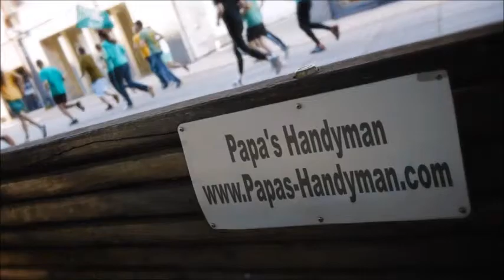DECK Repair Tulare County CA, Deck Refinishing, Staining & Cleaning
Deck Repair Tulare County CA, Deck Repair Service Tulare County CA, Deck Repair in Tulare County CA.

Deck Repair,
Papas Handyman provides quality deck repair services to our clients in Tulare County CA.

Need your deck restored in Tulare County CA to it's original state? Get in touch with Papa's Deck professionals.

List of Deck Repair Services:

*How Much Does It Cost to Build a Deck Tulare County CA,
*How Much Does it Cost to Have a Deck Built Tulare County CA,
*How Much Do Decks Cost Tulare County CA,
*Cost to Install Wood Decking Tulare County CA,
*Wood Deck Cost Tulare County CA,
*Wood Deck Labor Tulare County CA,
*Cost to Install Wood Deckin Tulare County CA,
*How Much Does it Cost to Build Deck Per Square Foot Tulare County CA,
*Cost To Build a Deck Tulare County CA,
*Deck Builder Tulare County CA,